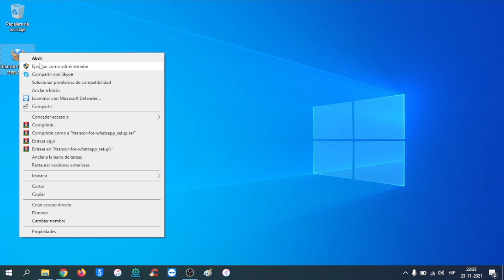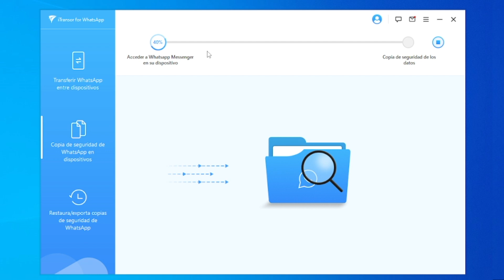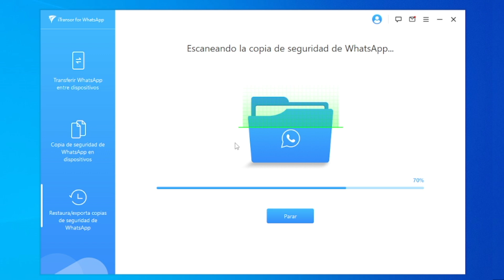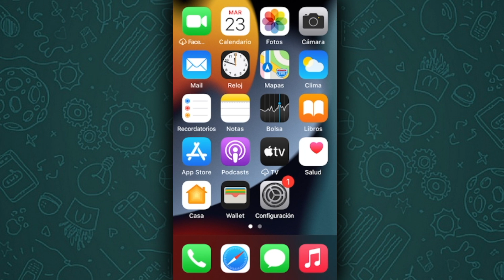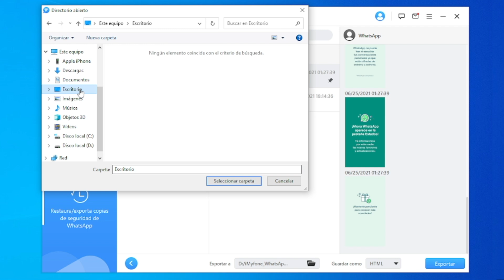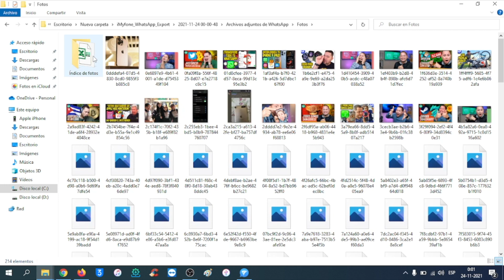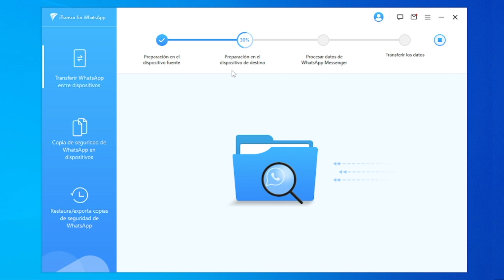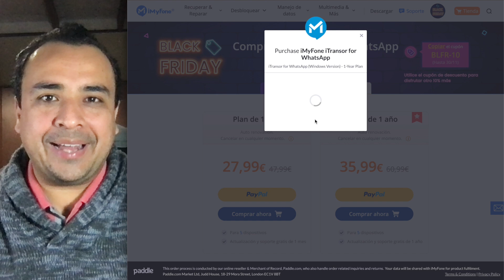¡EN 1 CLICK! 🎁 CÓMO PASAR TODO TU WHATSAPP ENTRE iPHONE Y ANDROID (Mejor Método 2021)